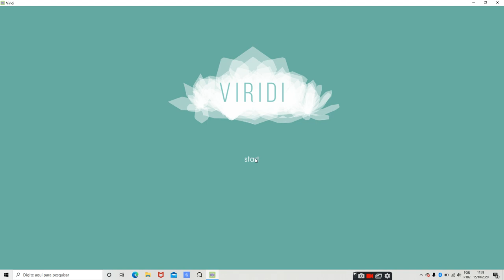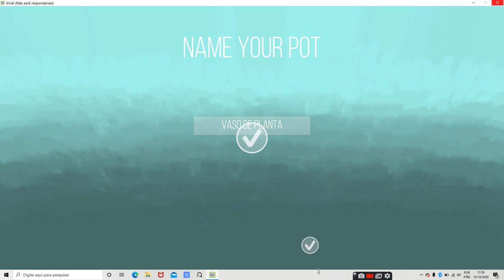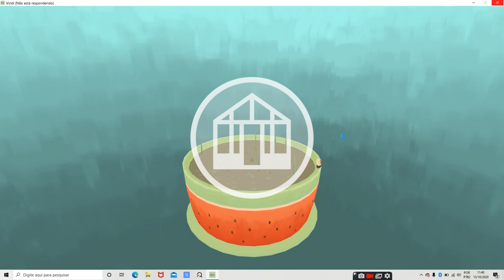vaso de planta